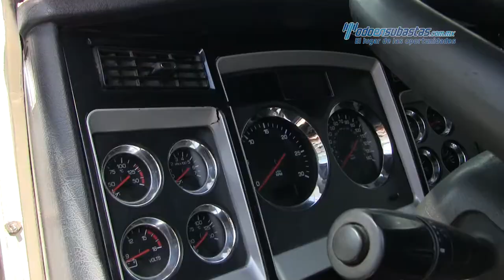Kenworth • T660 Cummins ISX 450 HP Fuller 18 Vel 2013 • 845801